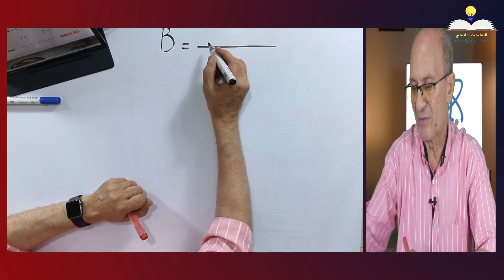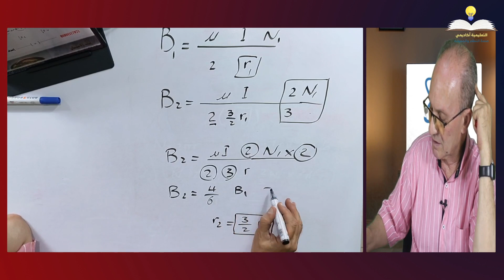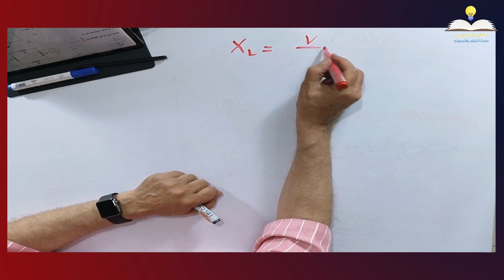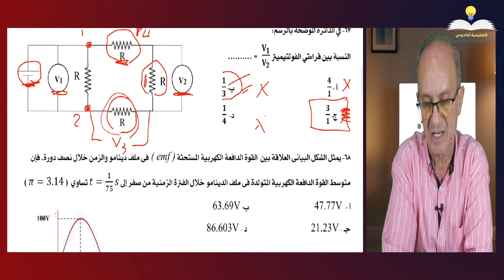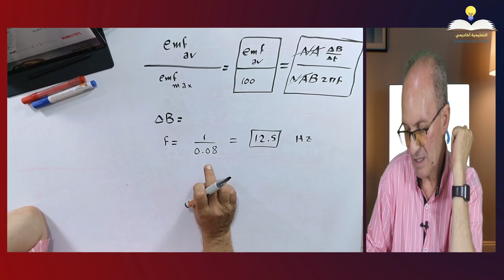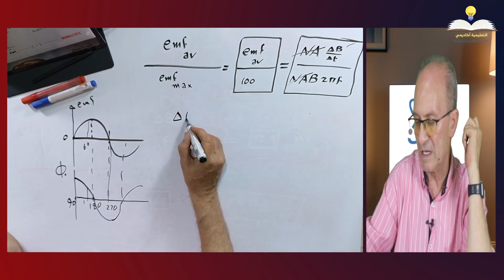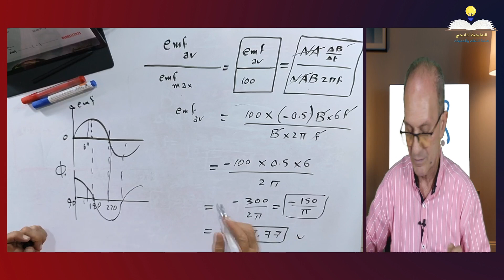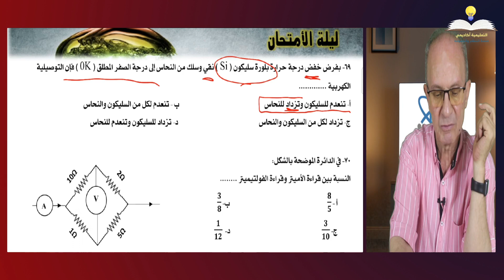حل مسائل مذكرة ( 1 ) المسائل من ( 64 ) الى ( 69 ) فيزياء 3 ثانوي جزء من كورس مراجعة ليلة الامتحان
على اندرويد من هنا:
لشراء كورس مراجعة ليلة الامتحان التواصل واتس اب على رقم 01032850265